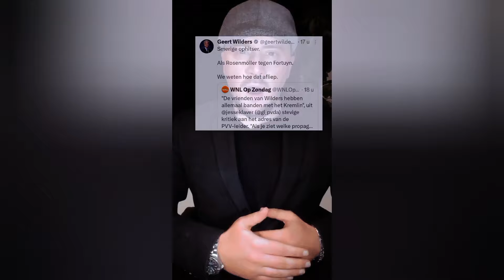Wilders is WOEST Jesse Klaver! 'Ophitser!'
Wilders is W0€ST op Jesse Klaver! 'Ophitser!'